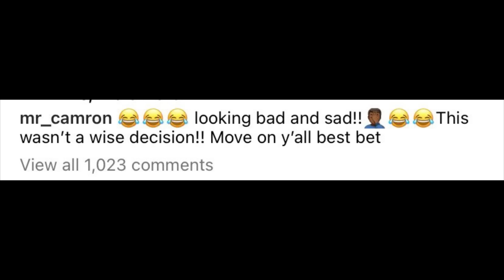Cam’rom RESPONDS To Joe Budden Calling Him CORNY & SENDS WARNING “LOOKING BAD & SAD, THIS WAS…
Joe Budden Responds to camron calling the joe Budden Podcast out over melyssa ford claims & issues.